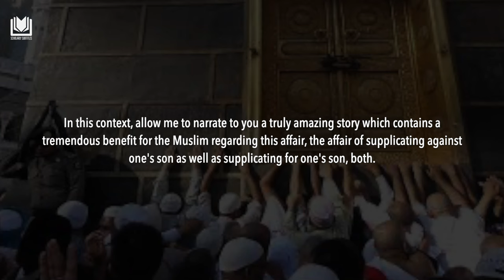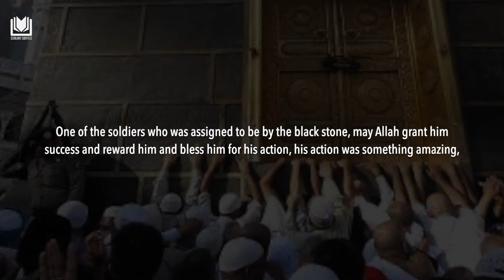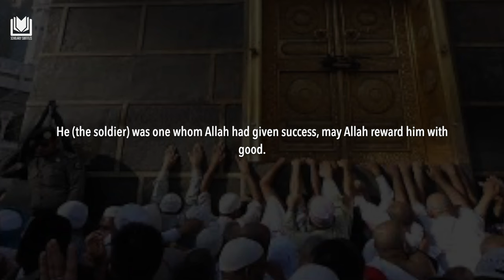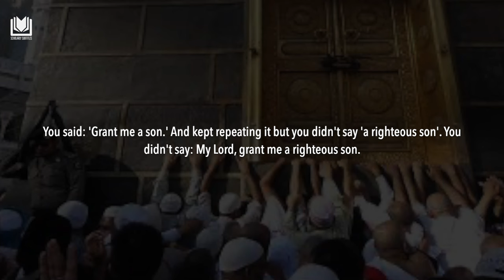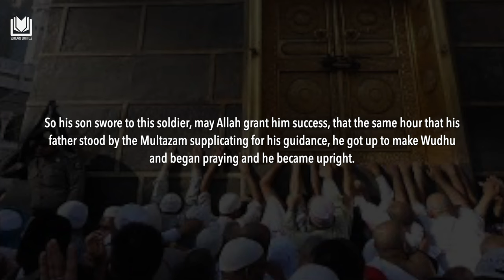[Emotional] A Powerful Story of the Supplication of a Father for His Son| Shaykh Abdurrazzaq al-Badr